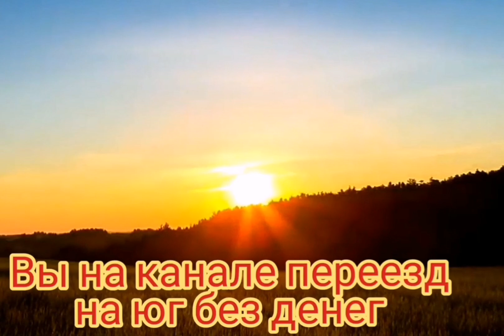Куры / мангал / шашлык /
Куры шашлык едят

Мы - семья из Архангельской области, переехали на юг России 23 августа 2019 года .Приспосабливаемся к новому климату, ведём небольшое хозяйство,сажаем огород. Помогаем другим людям в переезде на юг. В своих роликах мы показываем как мы живём, чем занимаемся,делаем обзоры домов, помогаем выбирать Дом Мечты другим переезжающим.

Есть к Анатолию вопросы звоните по WhatsApp, Телеграм, Вайбер, Инстаграм, номер телефона Мегафон , Мы будем рады общению, готовы помочь чем сможем

У нас есть группа на WhatsApp для общения ,там можно задать любой вопрос,и получить ответ, туда попадают видео каторые не попали на Ютуб ,ждём в гости